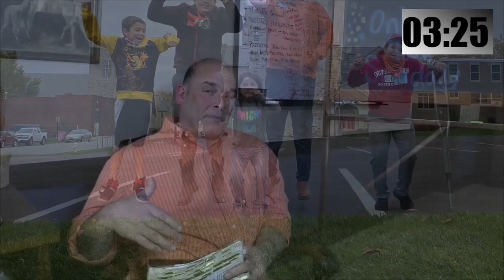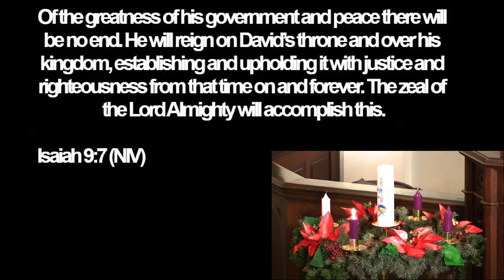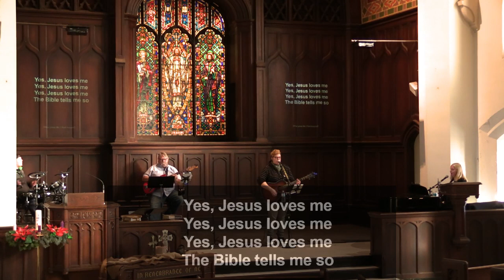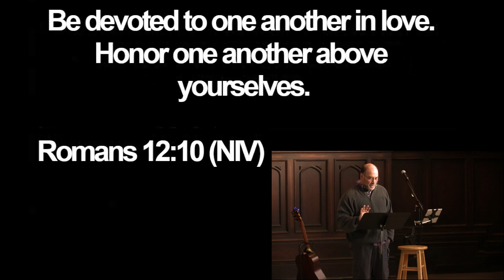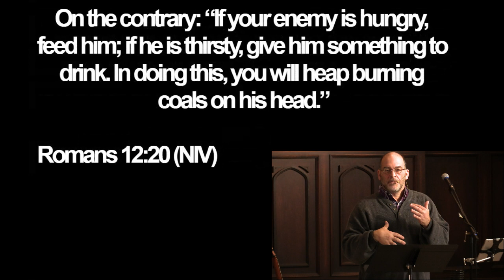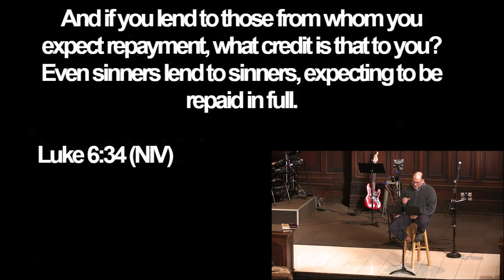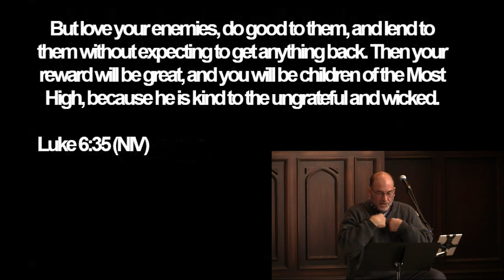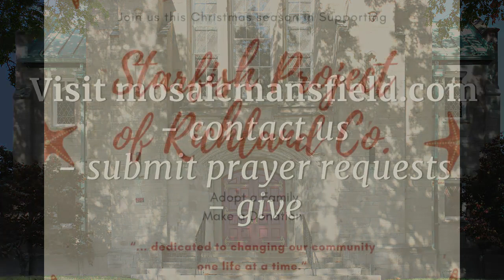11.29.2020 | How Should I Love...Who?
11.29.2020 | How Should I Love...Who?

Romans 12, Luke 6